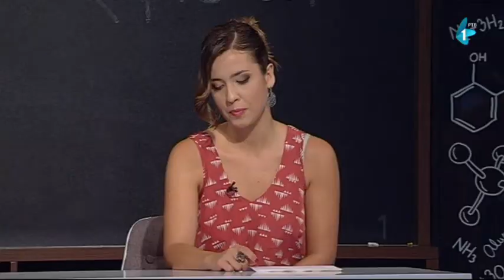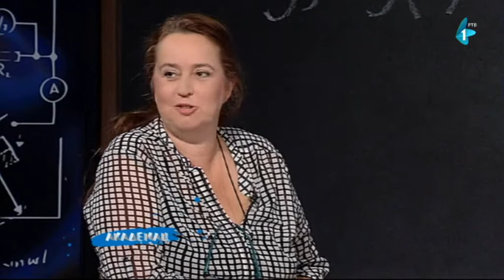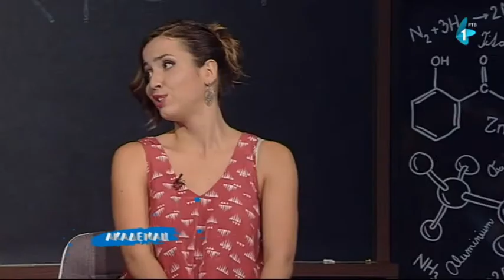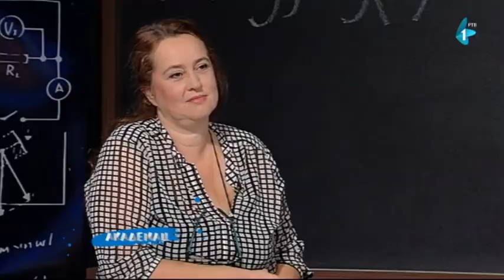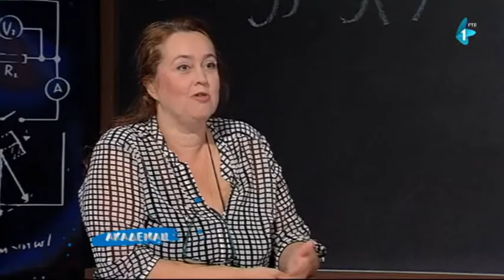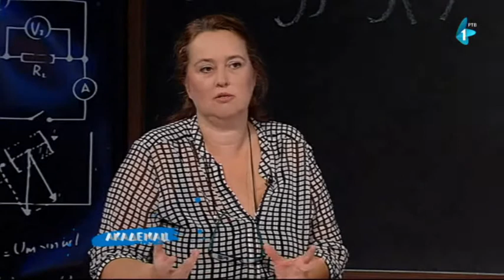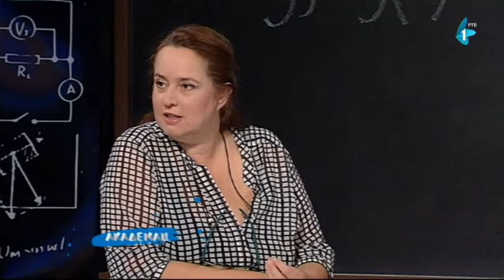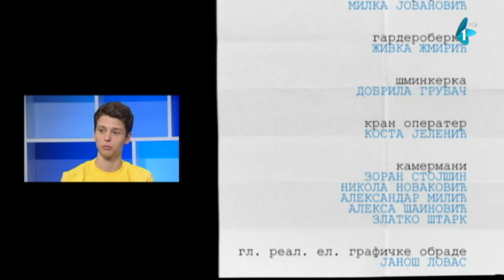Akademac - 22.10.2017.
MEĐULJUDSKI ODNOSI

Šta je garancija za dobre međuljudske odnose, koliko su važni u odnosima sa profesorima i kolegama na fakultetu danas, a kao dobar temelj u karijeri, sutra?
Kako se grade oni, a kako paralelno mi kao ličnosti?
Šta se podrazumeva pod pojmom dobri međuljudski odnosi?
Da li je ostvarivanje dobrih međuljudskih odnosa po svaku cenu nužno?
Na ova i mnoga druga pitanja studenata, odgovara i sa njima razgovara prof.dr Lada Marinković.
Vreme za rubriku u okviru emisije rezervisano je za uvek inspirativnu temu; studentske razmene, ovoga puta u Kini.

Urednica i scenaristkinja: Tamara Burević
Voditeljka: Ana Bojović
Reditelj: Manuel Srbin

Ovu emisiju možete pogledati i na  media.rtv.rs/akademac.